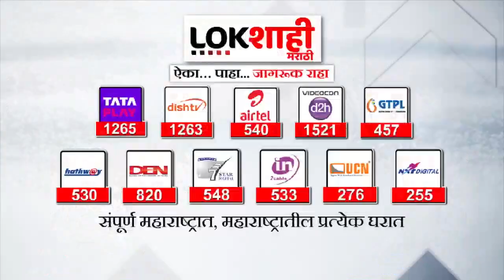Uddhav Thackeray : कलंक शद्ब झोंबेल असं वाटलं नव्हतं | Shiv Sena UBT